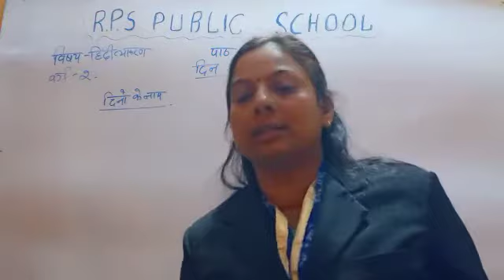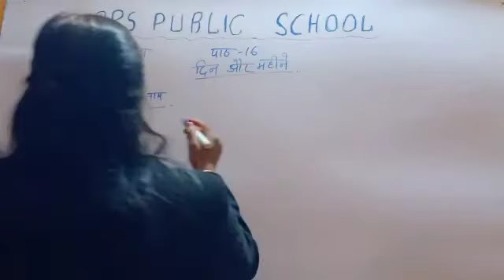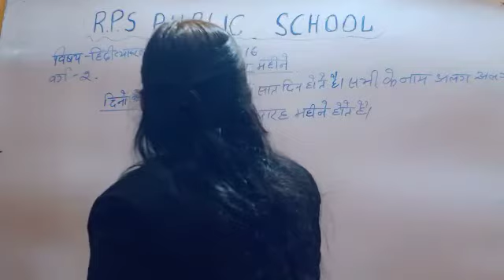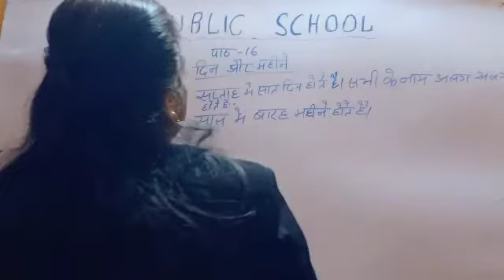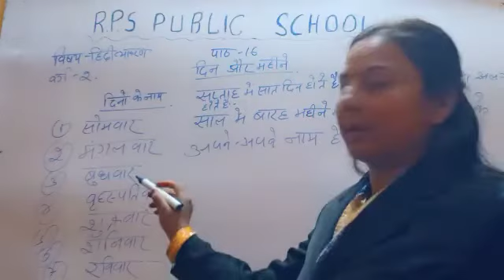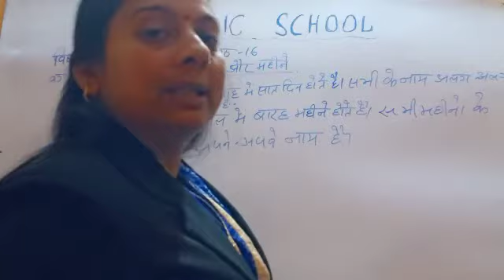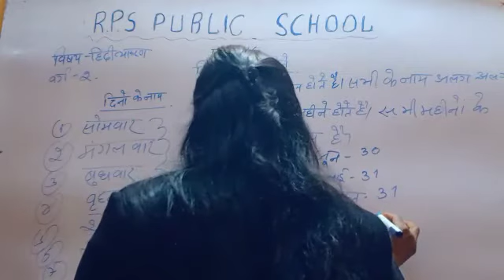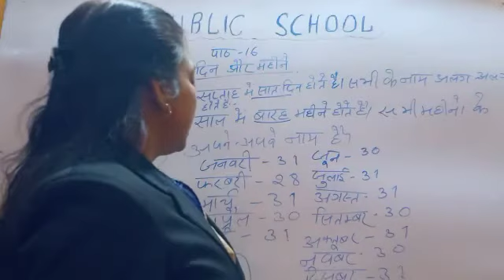Class - 02 - Hindi - Session 69